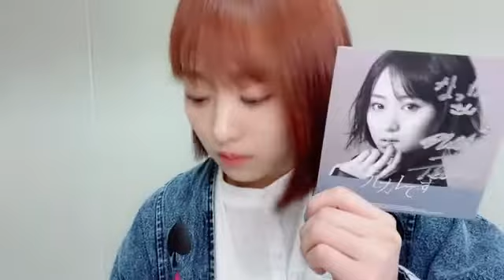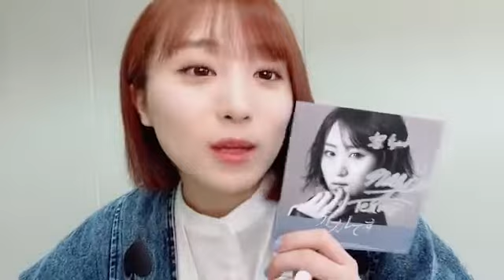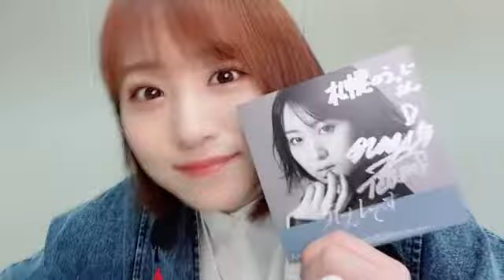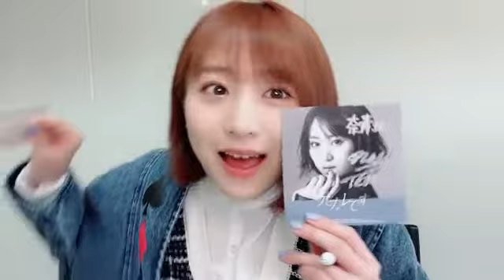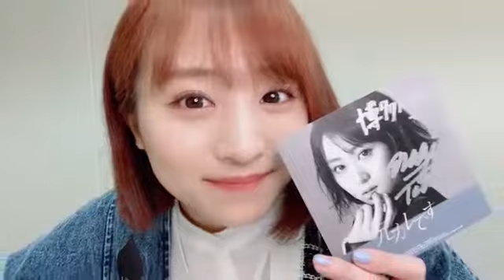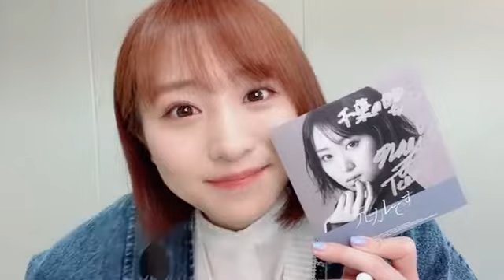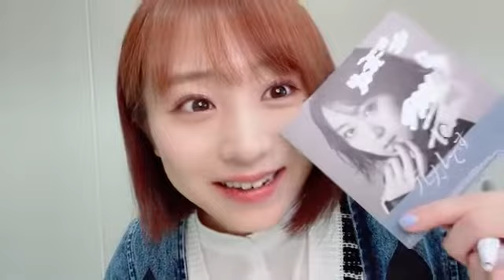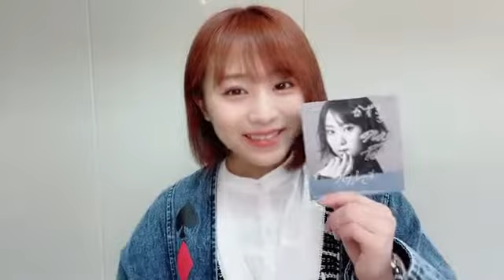2022年05月01日 13時30分59秒 坂口 渚沙（AKB48 チーム８）